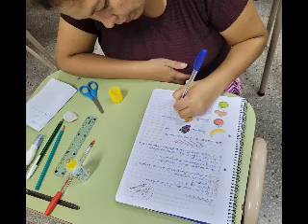“Somos privilegiados en contar con un centro Alfabetización y Educación Básica en la localidad"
Ivana Prato, docente a cargo del Centro de Alfabetización y Educación Básica de Jóvenes y Adultos N° 237 paso por los micrófonos de Radio Estilo en el comienzo de un nuevo ciclo lectivo, que se dicta  en la  Escuela Fiscal Nº 272.

“La mayoría de los estudiantes están en Carlos Pellegrini pero vienen de otras provincias, Corrientes, Chaco y Santiago del Estero",  contó la educadora que hace 15 años está a cargo del dictado de clases.

“Hay un programa de contenidos que deben cumplir, es una tarea ardua porque la docente tiene que trabajar con cada alumno de manera personalizada”, aseveró Ivana Prato.